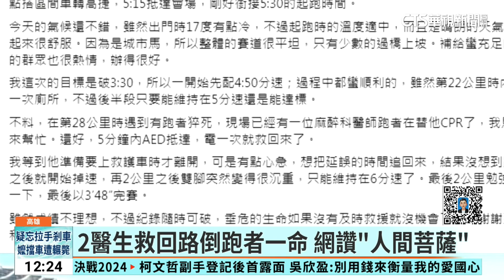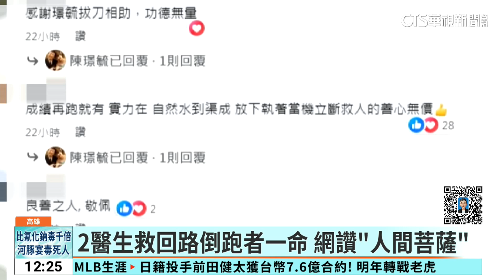馬拉松跑者路倒昏迷 2醫師選手齊力救回一命｜華視新聞 20231127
南部最大馬拉松盛事昨(26)日在高雄開跑，吸引了近3萬名選手參賽，但是卻有名跑者在途中突然倒下，當場昏迷不醒，幸好現場有一名麻醉科醫師跟一名心臟科醫師也同為參賽者，2位醫師隨及停下腳步來搶救，救回了這名昏倒跑者，這讓也是醫生的市長陳其邁在臉書PO文公開向2位醫生致敬，說兩人為這場馬拉松寫下最溫馨的故事。